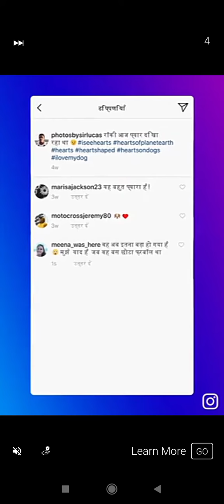Indian bride dressup//indian bride face makeup in a salon//bride wedding preparation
Bride preprtion for a wedding//indian wedding doll